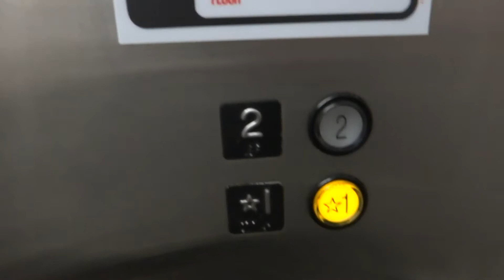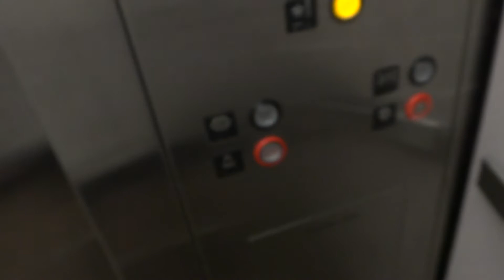Montgomery Kone Elevator @ The Blinn College Science Building In Bryan, Tx